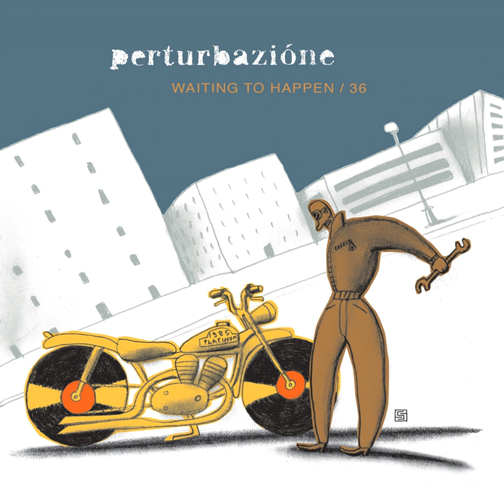Fake B-Movie Star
Fake B-Movie Star · Perturbazione

Waiting to Happen / 36

Author: Rossano Lo Mele
Composer: Pierluigi Giancursi